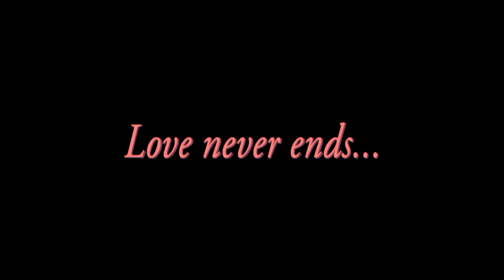The Untold Story